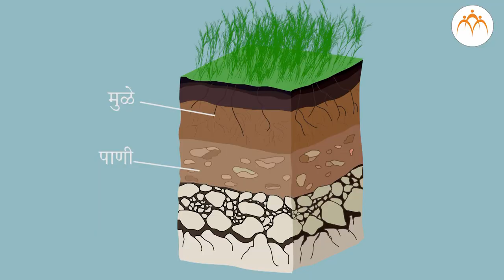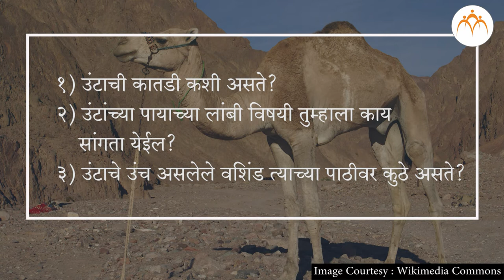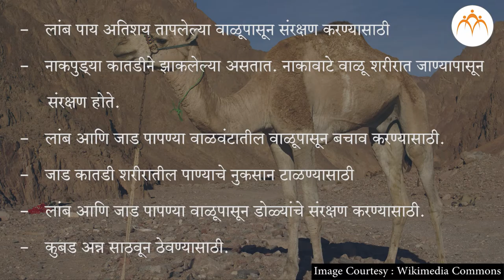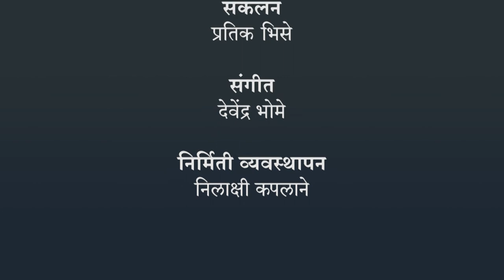जलवायू आणि पोषणावर आधारित अनुकूलन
जलवायू आणि पोषणावर आधारित अनुकूलन,7th,Science,Jnana Prabodhini,Maharashtra Board,